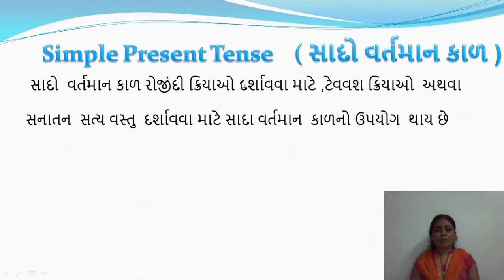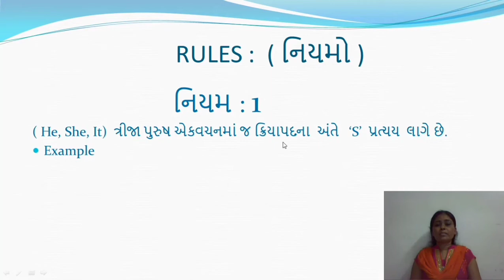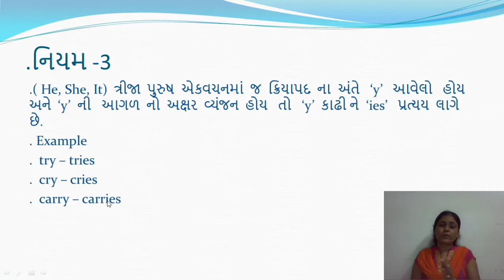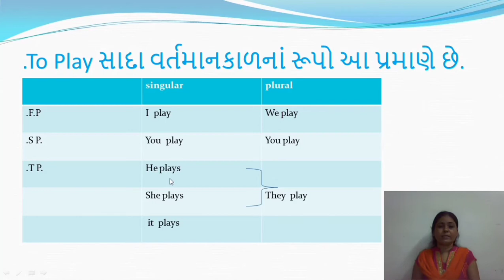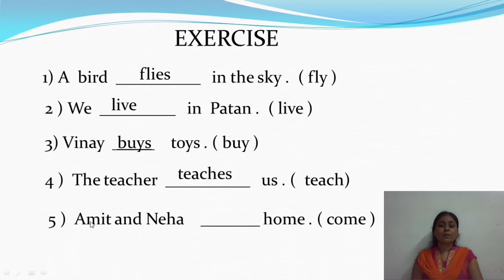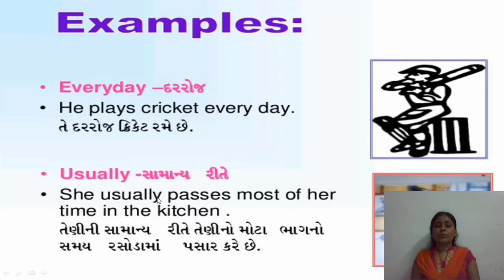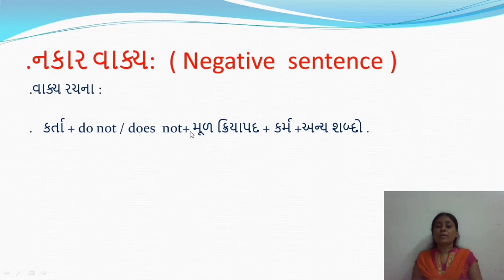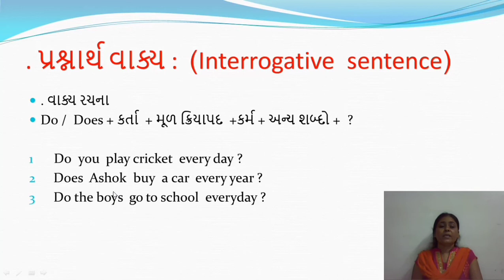std 6 english the simple present tense